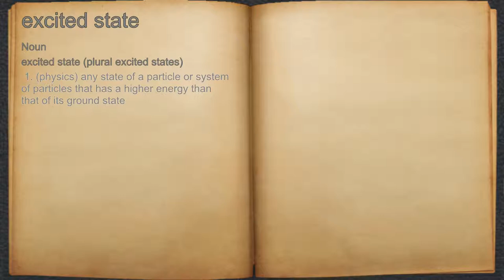What does excited state mean?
A spoken definition of excited state.

Intro Sound:
Typewriter - Tamskp